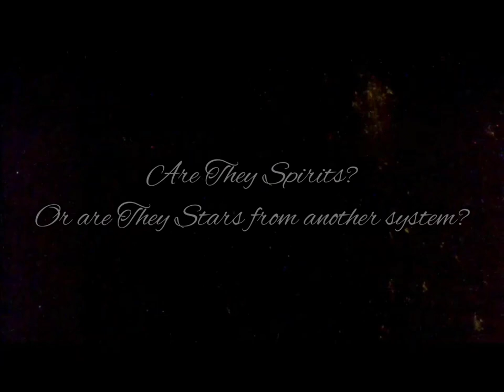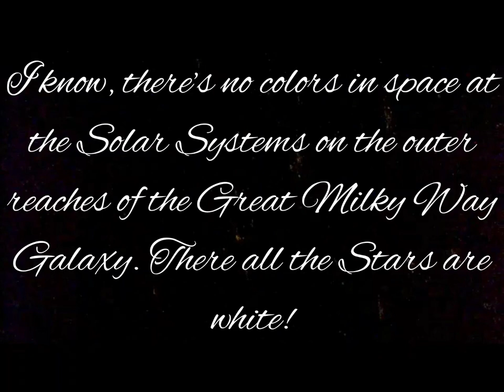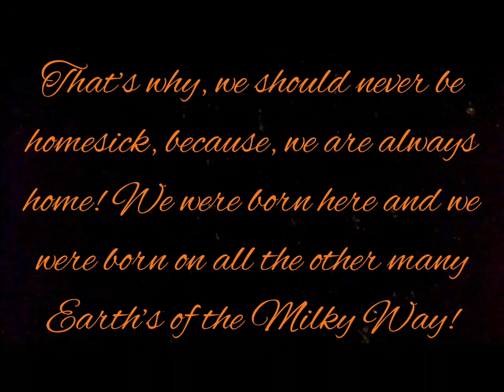The Mandela Effect & Earth’s of the Milky Way!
Soul Sessions; publication #13.
Happy New Year! Notice the colors in space, here on these Orion Dwarf Earths!

Terra’s of the Milky Way’s YouTube channel link.

The Mandela Effect = Knowledge YouTube channel link.